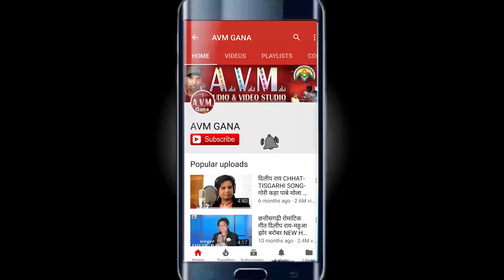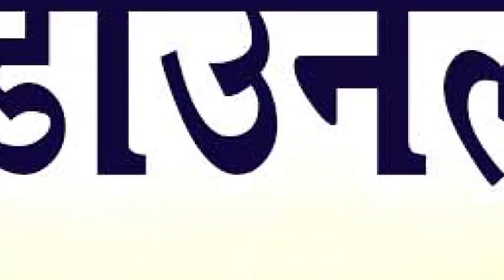हेमलाल चतुर्वेदी-Cg Panthi Song-Duniya Bigad Gehe Baba-Hemlal Chaturvedi-Chhattisgarhi Geet HD 2018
हेमलाल चतुर्वेदी-Cg Panthi Song-Duniya Bigad Gehe Baba-Hemlal Chaturvedi-New Chhattisgarhi Video Geet 2018-AVM STUDIO RAIPUR

Song  -   Duniya Bigad Gehe Baba
Singer -  Hemlal Chaturvedi
Lyrics  -   Hemlal Chaturvedi